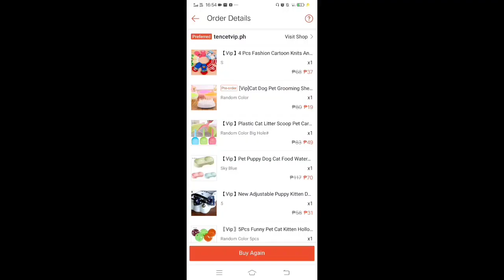Cat Essentials Needs | Cat Supplies | Everything you Need for your New Cat | Persian and Siamese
Hello! So you just adopted a new feline family member? Congratulations! But before you even bring them home, go out now and check these essential items!

I hope you will find this video helpful. You can find time stamps and links to everything below, as well as a couple extra notes on the video. As always, ask in the comments if you have any questions!

Time stamps:
00:00​ - Introduction
02:00​ - Food
02:30​ - Milk and water
03:23​ - Cat litter sand |  Cat litter box | Scoop
05:39​ - Claw Trimmer
06:03​ - Weighing scale.
06:21​ - Vitamins
07:12​ - Toys and Cats Accessories
07:12​ - Grooming
08:48​ - Vaccination – find nearest vetenary clinic in your area and
Items that mentioned on the video.
09:23​ - Deworming

Few extra notes.
Bathing your cat is not necessary, cats groom themselves so well, also the alternative of bathing is my procedure on grooming a cat.

Steps on grooming
Get a clean cloth
Wet the cloth
Squeeze it
Then wipe it gently to your babies
After wiping, apply Pet Powder
Then use brush to brush the fur.
And lastly, its very important to keep your cat nails short. So have their nails trimmed.

Cat accessories that I forgot to mentioned in the video are Cat leash, Cat carrier, Scratching post, Dishware, Catnip, Treats, bell button (for their training) and shirts.

Cat Litter Box will depends on your budget. You can buy affordable, expensive or diy cat litter box. You can do more research about the item.

Hi, I'm a Filipino youtuber and I make videos about anything that interest me.